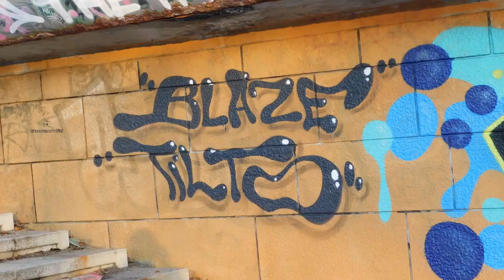GRAFFITI 🔸 IMB crew 🔸 First of the year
IMB crew; Zagreb; 2019.